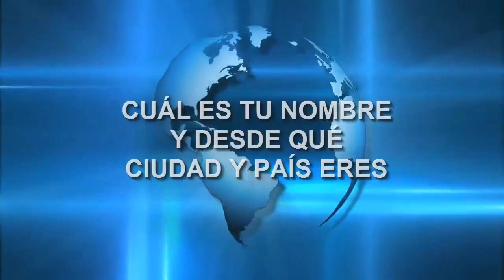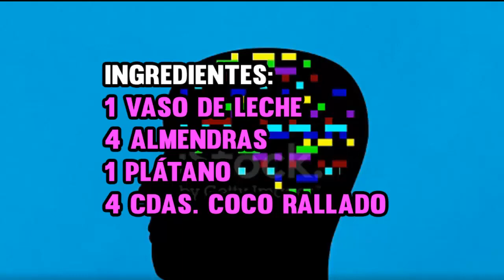Bébalo en la mañana para mejorar la Memoria 100% y prevenir la depresión